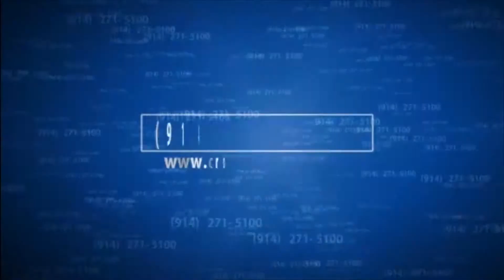CROTON AUTO PARK TOUR ( JEEP DODGE CHRYSLER RAM )